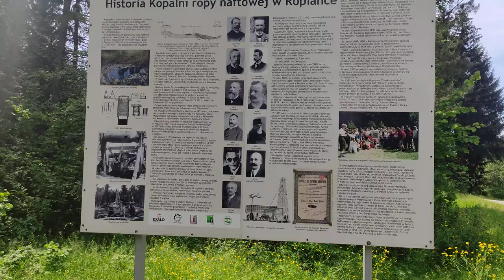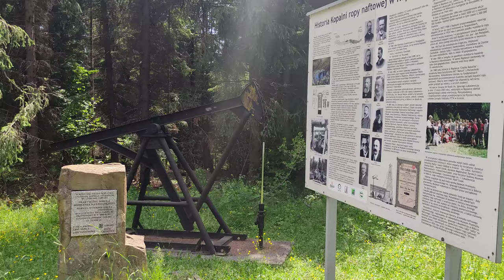Ropianka, pierwsza szkoła naftowa